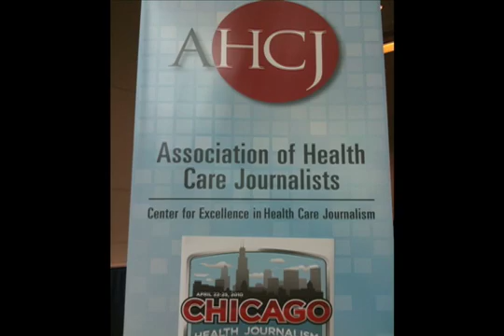AHCJ Field Trip to Feinberg School of Medicine & Chicago Rehab Institute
Journalists get a feel for working in the ER at Northwestern University's Simulation Lab, then meet one amazing 'bionic' woman at the Chicago Rehabilitation Institute.